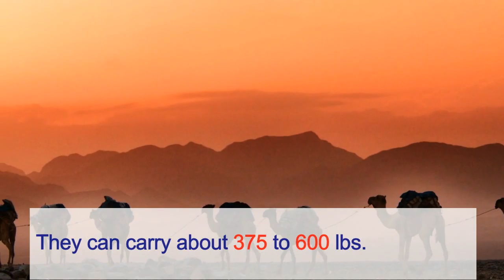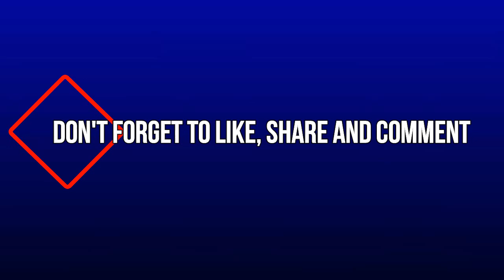Mysterious nature of camels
Camels are really tough animals. You would really love this.